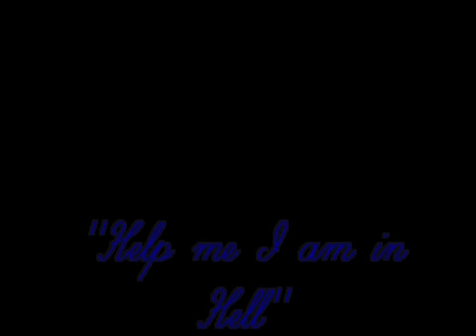Help me I am in hell (performed by Ramage)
This is my interpretation of the Nine Inch Nails song "help me I am in hell"
I recorded it as a bit of fun, hope you enjoy :)

the video footage is me recording the parts but I decided to put it through a motion sensor filter just to create a mood.